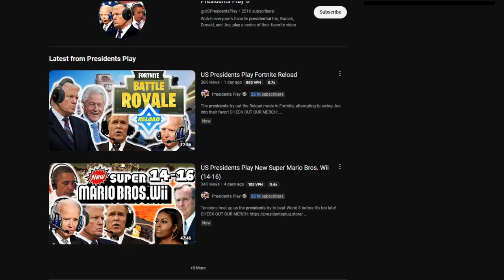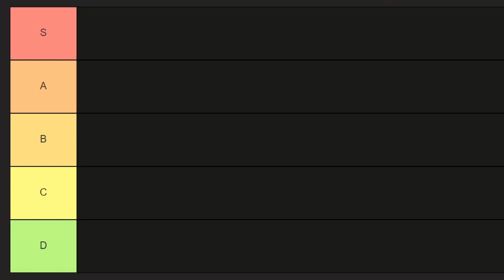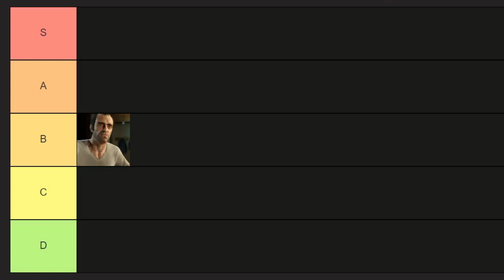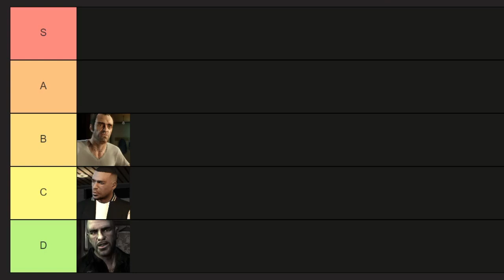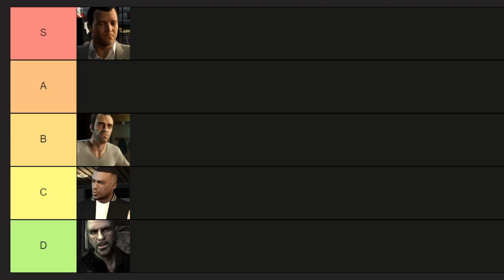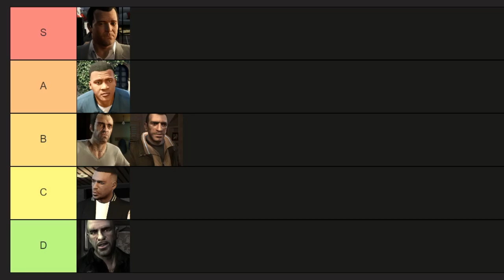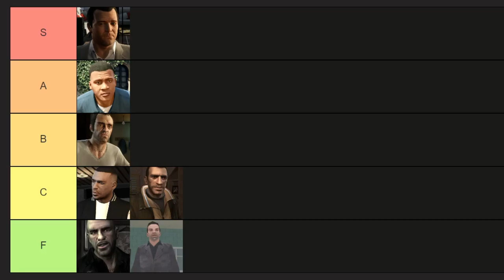GTA Characters I'd Trust as a Wingman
I am indeed a GTA Expert

X - @_brief__
Xbox - BR13F